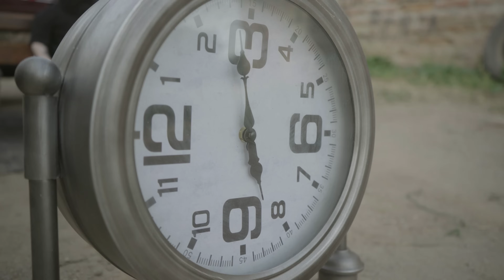Homeless Rmx - HdpGroupfam ft Seo2/Cronelnegro/Promaabro/Rapbrina/Saeh/Monserap/Calibre Kensee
Artistas: HdpGroupFam / Seo2 / Cronelnegro / Promaabro / Rapbrina / Saeh / Monserap / Calibre Kensee
Canción: Homeless Rmx
Instrumental:  YonomasBeats
Dirigido por: Javier Cornejo
Producción Ejecutiva: HdpGroupFam
Cámara: Camo Caballero
Montaje: Javier Cornejo
Diseño Gráfico: Diseno Ch (Bruno G. Pino)
Dirección de Arte: Rossmery Espinoza
Productor Musical: Marcelo "JardXCoamo" López Rojas
Estudio: H.D.P. Estudio

Agradecimientos: Arturo Arriagada, Mono Sok, Chino de la Villa, Jaime Lara, Antu Lara, Jose luis Valenzuela, Emiliano Valenzuela, Lucas Valenzuela, Cían Sanz, Hector “Tito Pito” Haro, Chill, Vania Ossa.

Follow HdpGroupFam!

Renca, Santiago de Chile 2023.